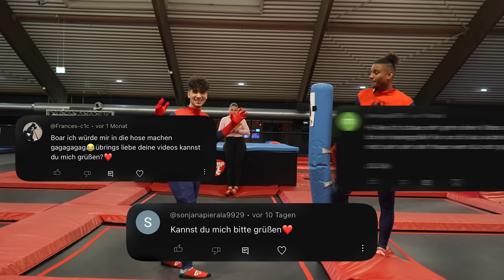SPIDER-MAN TRICKS in Reallife (mit Kuss & Bestrafung 😂)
Wir testen Spiderman Tricks in Reallife! 🔥Whatsapp Kanal
Wenn ihr die 15k Likes voll macht, dürft ihr wieder entscheiden aus welchem Film ich die Tricks als nächstes machen soll! ✅

Wer am Ende die Buchstaben "FLIP" voll hat, der bekommt eine eklige Bestrafung 🤢

Rick Azas und Alex Freerun Battlen sich gegenseitig in einem Game of Flip! 🤸🏻‍♀️ Beide müssen Tricks aus dem Film Spider-Man machen! Wer einen Trick nicht schafft, bekommt einen Buschstaben! Der Verlierer bekommt eine Strafe 😂

Danke an das JumpXL Krefeld, dass wir dort das Video drehen durften ❤️❤️

Danke an alle die immer fleißig Kommentieren, ich werde wie immer drei Kommentare im nächsten Video erwähnen!

Lest jemand überhaupt die Beschreibung? Wenn ja, dann Schaltet die Glocke an und fügt ein 🔔 Emoji nach eurem Kommentar hinzu, damit ich weis das ihr das hier auch lest:D

► Folgt uns auch auf anderen Plattformen ⤵️

Folgt auch den anderen:
Lucy Lacht  @lucy
Rick Azas  @RickAzas
Flyhaus  @flyhaus356